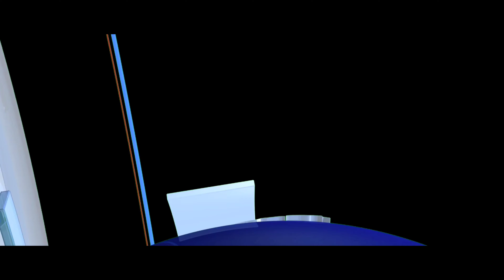Olá eu quero dar uma paradinha aqui, quero pedir para você também dar uma parada.